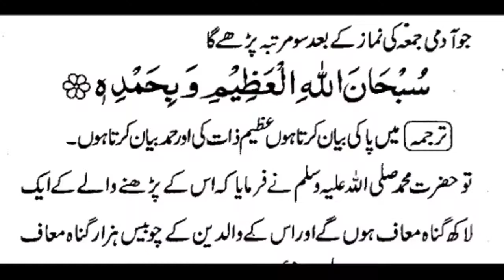ever best Dua||ever best wazeefa